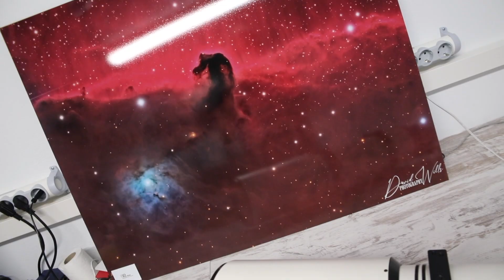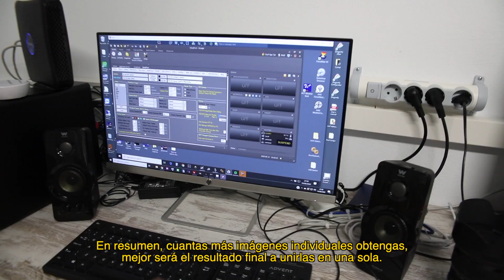Soy fotógrafo / ¿Puedo usar una DSLR para hacer Astrofotografía con telescopios? - Cap. 32 📷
Volvemos con un video sobre fotografía nocturna pero esta vez muy diferente al resto ¿Podemos fotografiar planetas, nebulosas, galaxias... Usando una cámara réflex o DSLR normal y corriente? Descúbrelo gracias a la ayuda de David Wills y su empresa 'Pixel Skies'.